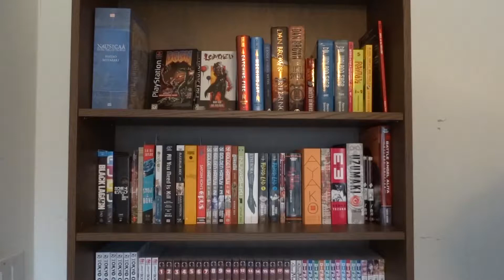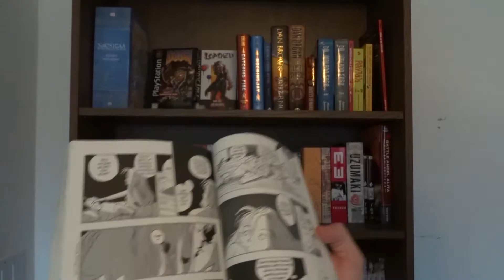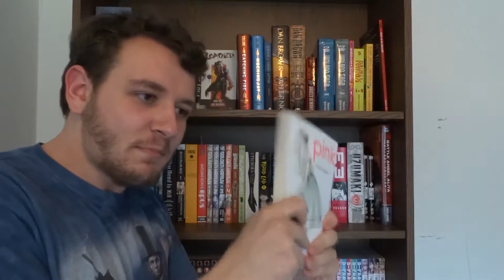Pink Review/Recommendation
A review of Pink by Kyoko Okazaki

8/10